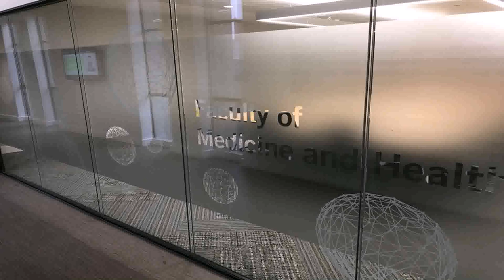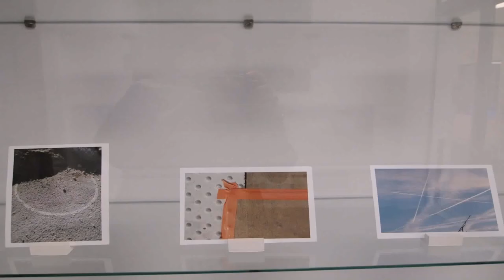Interior Design University Leeds